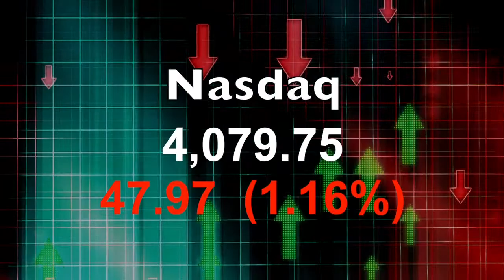Closing Bell Happy Hour: Stocks start week with another decline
04/07/14  U.S. stocks saw another decline to start the week Monday amid a lack of earnings and data and as investors looked ahead to the upcoming earnings season.